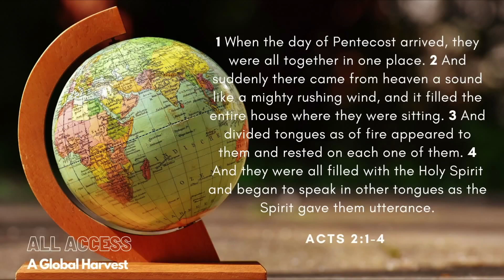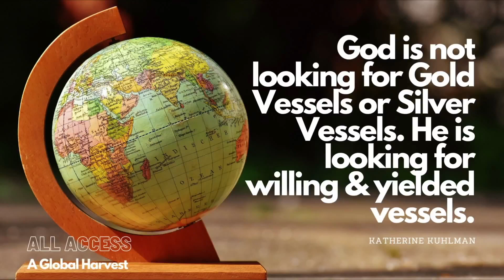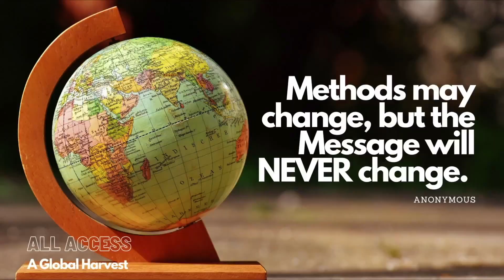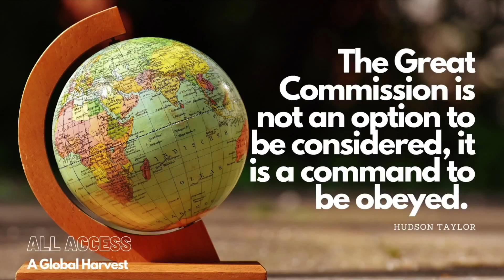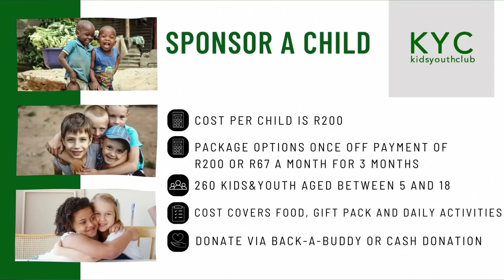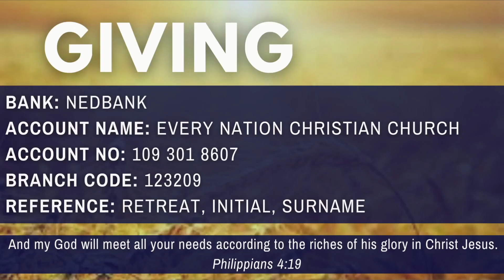ENR | Enrico Arends | 07 May 2023 | All Access: A Global Harvest